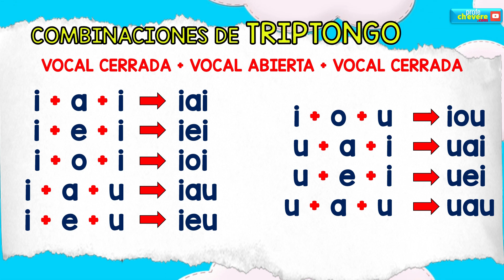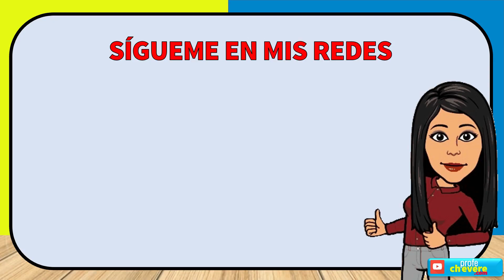100 ejemplos de TRIPTONGOS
triptongos

triptongos para niños

triptongos diptongos y hiatos

triptongos e hiatos

triptongos y hiatos

triptongos en ingles

triptongos y diptongos

diptongos y triptongos para niños

acentuacion diptongos hiatos y triptongos

diptongos e hiatos y triptongos

diptongos triptongos

triptongo arbol de ojos

triptongos aula chachi

acentuación de diptongos triptongos e hiatos

acentuación de triptongos

acentuación de palabras con diptongos y triptongos

acentuación de diptongos y triptongos

triptongo diptongo hiato

b breve

b vowel sound

b consonant

palabras con triptongo

palabras con triptongo ejemplos para niños

oraciones con triptongo

como identificar los hiatos diptongos y triptongos

como reconocer diptongos triptongos e hiatos

cuáles son los triptongos

10 palabras con triptongos

palabras con triptongos

diptongos triptongos e hiatos grupo ciencias

como se forman los triptongos

oraciones con triptongos

diptongos triptongos e hiatos daniel carreon

triptongo dalmata

triptongo diptongo

شرح diptongo triptongo hiato

diptongos triptongos e hiatos ejercicios

diptongos triptongos e hiatos acentuación

diptongo triptongo y hiato para niños

diptongo triptongo hiato ejercicios

diptongos triptongos e hiatos happy learning

diptongos triptongos e hiatos

diptongos triptongos e hiatos para niños

diptongos y triptongos en frances

diptongos triptongos e hiatos en ingles

diptongos y triptongos en ingles

diptongos hiatos y triptongos acentuacion

triptongo ejemplos

triptongo explicacion

el triptongo

el triptongo para niños de primaria